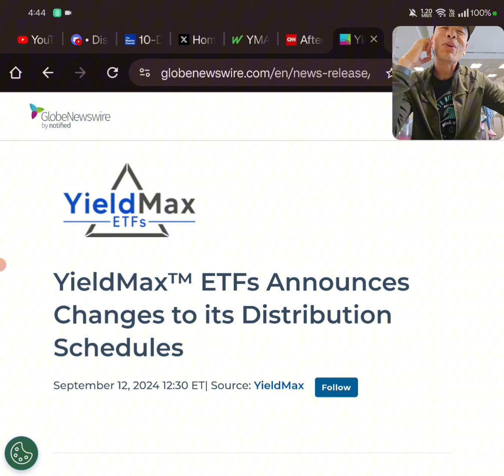WHO DESERVES THE CREDIT FOR YIELDMAX'S SCHEDULE CHANGES? || YIELDMAX & ROUNDHILL DIVIDEND ETFS